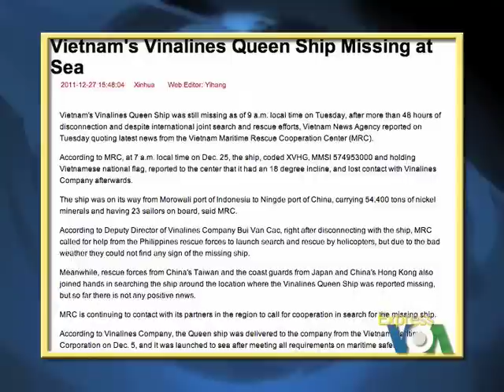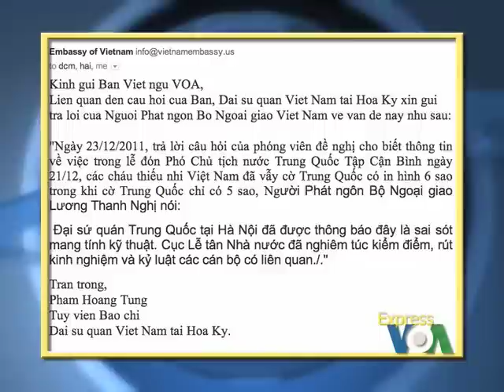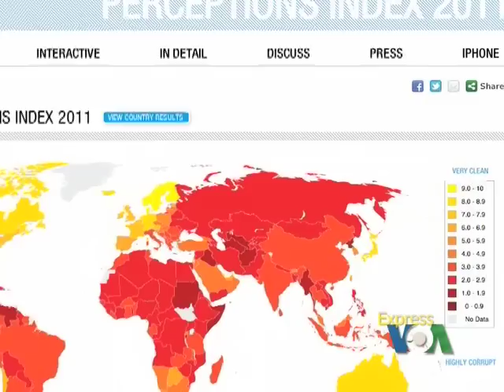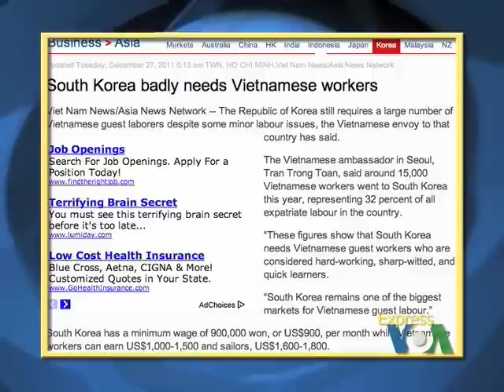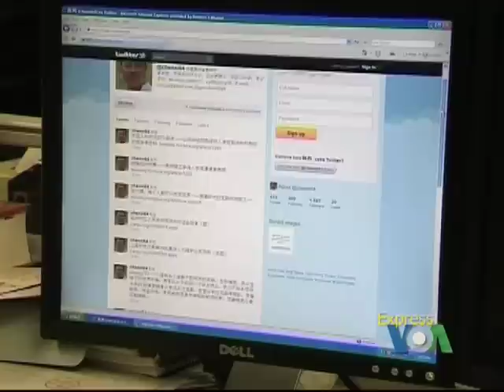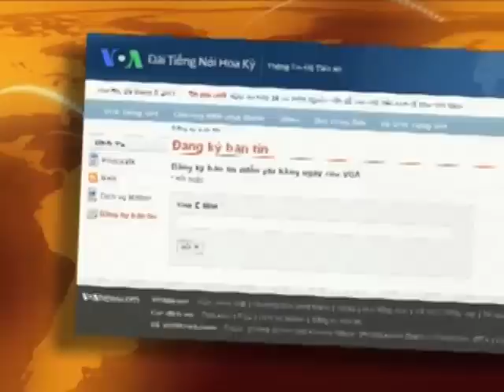Việt Nam nói cờ Trung Quốc 6 sao là lỗi kỹ thuật (VOA Express)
Tàu Việt Nam và 23 thủy thủ bị mất tích trên Biển Đông. Việt Nam nói hình ảnh cờ Trung Quốc được Việt Nam gắn thêm 1 ngôi sao là do lỗi kỹ thuật. Bắc Triều Tiên chuẩn bị an táng ông Kim Jong Il. Xem thêm